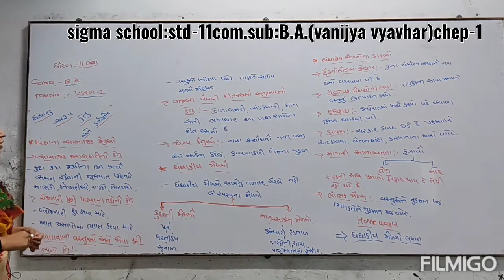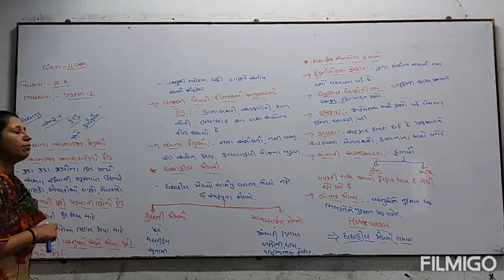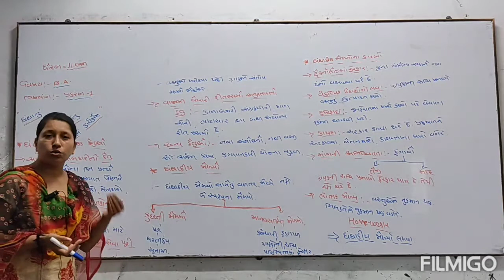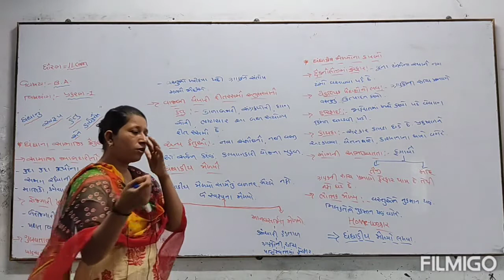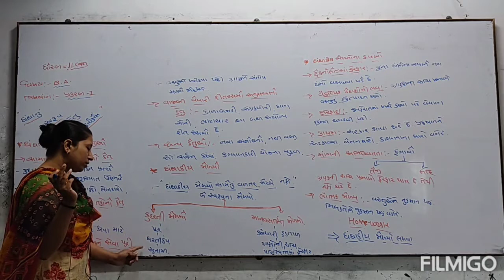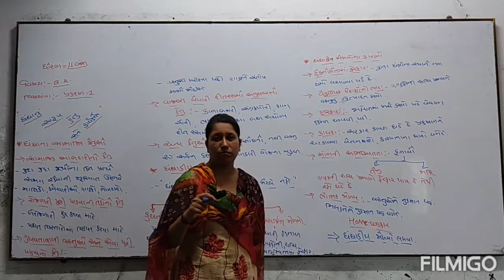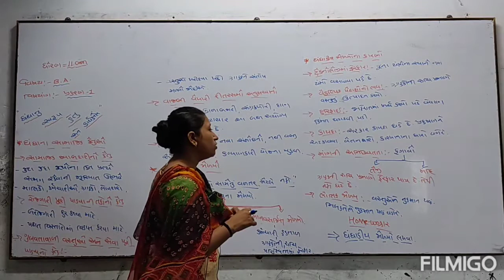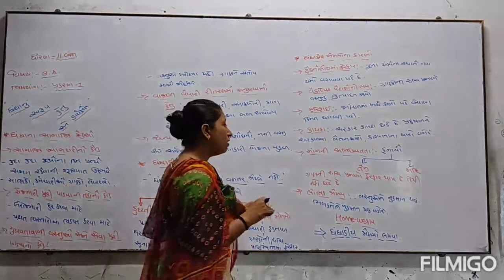Std-11 commerce sub-B.A. ch-1